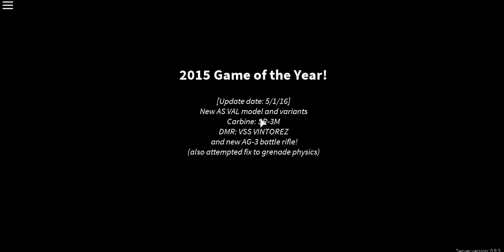Roblox Phantom Forces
Roblox is a massively multiplayer online game created and marketed toward children and teenagers aged 8–18. In the game, players are able to create their own virtual world, in which they or other members may enter and socialize within the blocks of varying shapes